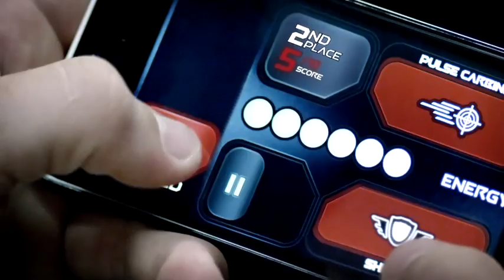Anki DRIVE review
a new platform game which combines physical cars and track with iOS platform gaming from Anki. Available in the Apple store